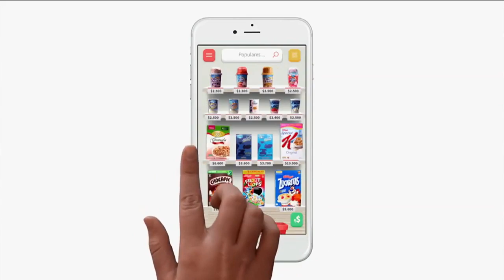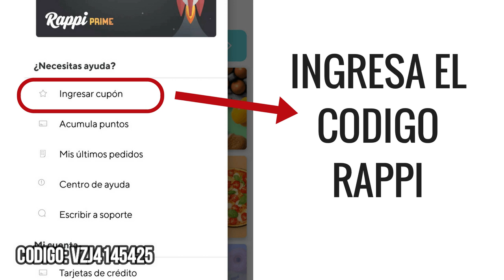RAPPI Codigo Descuento Argentina $1500 de Regalo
Les regalamos a todos nuestros seguidores un código de $1500 pesos de regalo para RAPPI ARGENTINA.

El código es vzj4145425

Ingresa el código en tu app para tener de regalo $1500 pesos para tus compras.